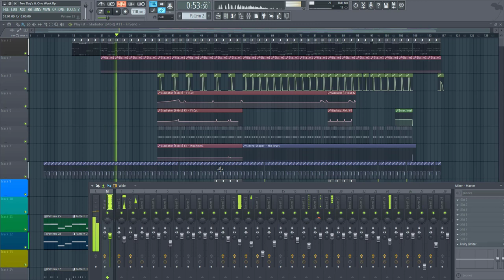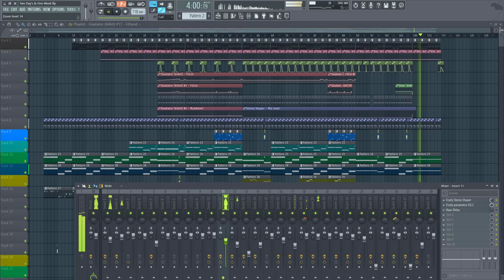Two Day's & One Week [FL Studio]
Скачать/слушать в WAV (RMS)
Скачать/слушать в WAV (RMS) TD & OW (For SpaceMan CUT Version)